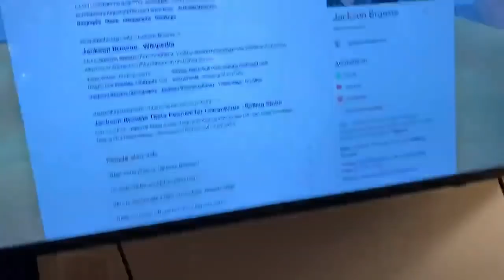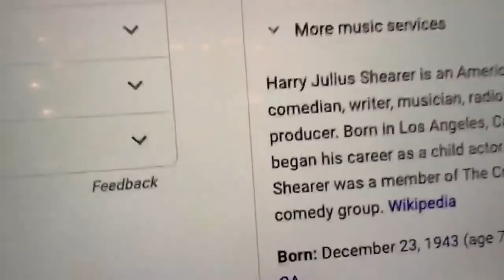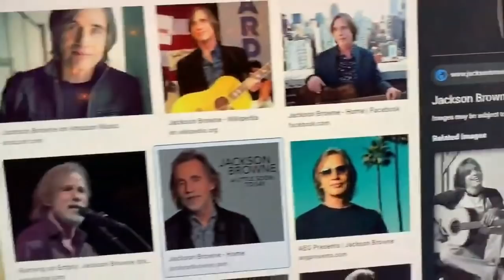Patreon Preview: Best of After Hours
Support Office Hours, get the full After Hours archives, and help us reach our 3,000 patron goal to unlock the 3-hour WOHL marathon

It’s always a fun, loose hang on the Patreon exclusive After Hours podcast. So here’s a sample some of our favorite stuff including Uncle Phil, the voice of Al Pacino, Doug’s Pound the Pavement game, and Beatles Pun Trivia. Support the holy trinity and get immediate access to the entire After Hours archives by joining the Patreon now!

Office Hours Live is a weekly call-in show with Tim Heidecker, DJ Douggpound and Vic Berger (aka the holy trinity). Every episode you'll hear sound bite battles, drops galore, and Tim's rants and riffs on politics, music, his kids and whatever else is happening in his life (and the lives of our callers). Special guests have included Jack Black, Fred Armisen, John C. Reilly, Bon Iver, Weyes Blood, Jon Glaser, Ezra Koenig, Mac Demarco and more.